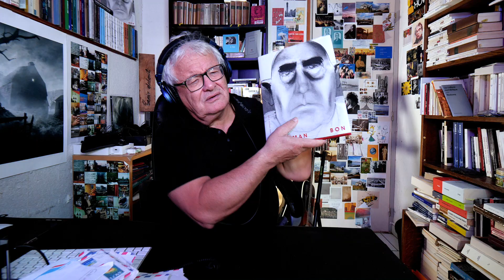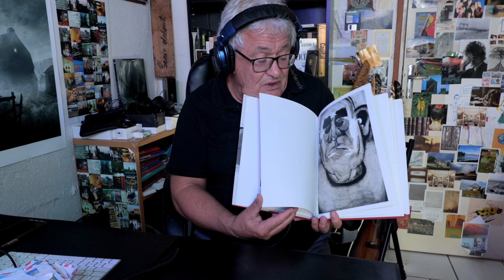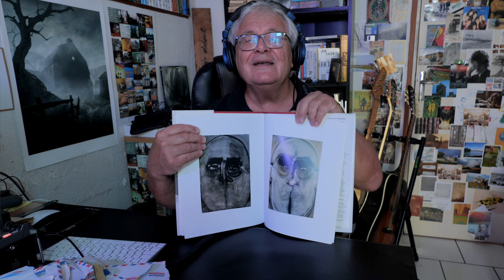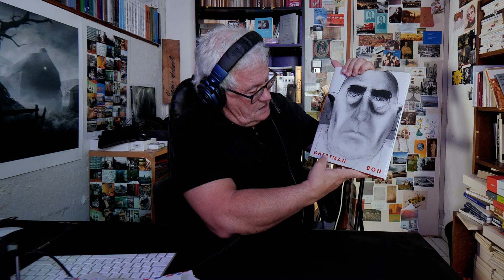carnets | un an sans Guy Joussemet